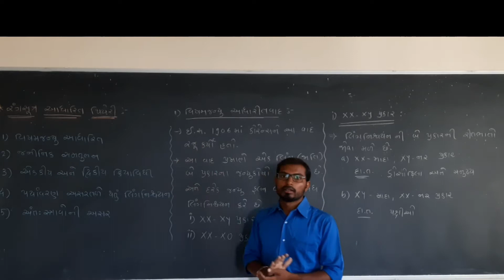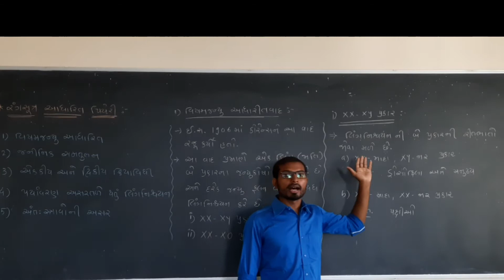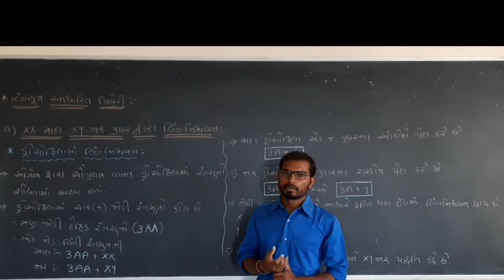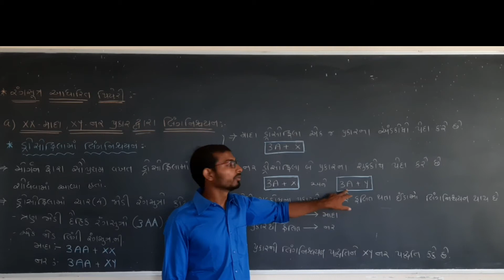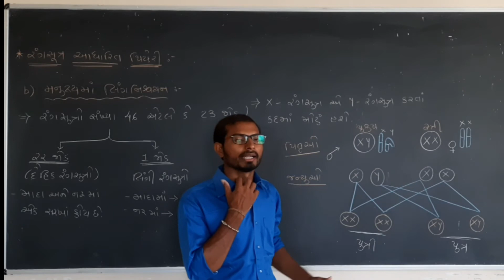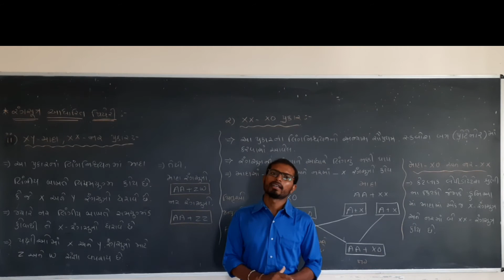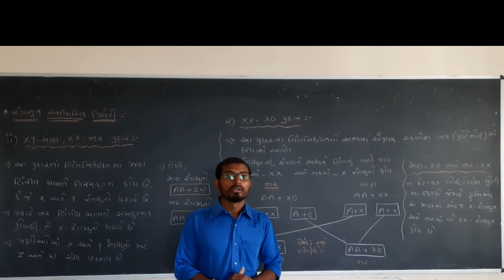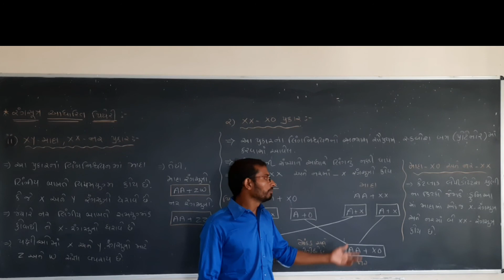Biology// 12 Sci// આનુવંશિકતા અને ભિન્નતા ના સિદ્ધાંતો. Part 13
If any query about 11 Science and 12 Science Biology Contact above number...
Std 11Sci Biology related Contain Upload Soon...
.Std 12Sci All Syllabus related Contain Upload Soon.